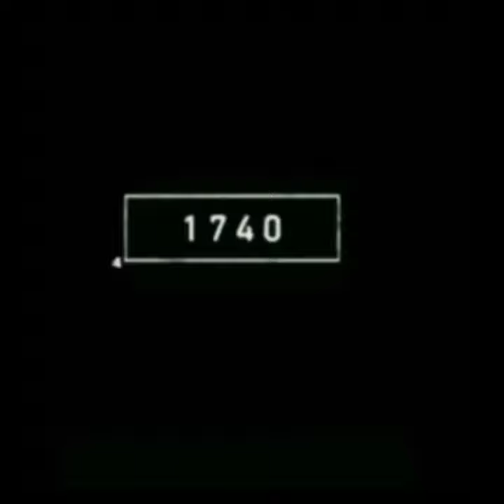LIONS NOW VS 🔥 ICE 🥶 AGE 😱😲🙆